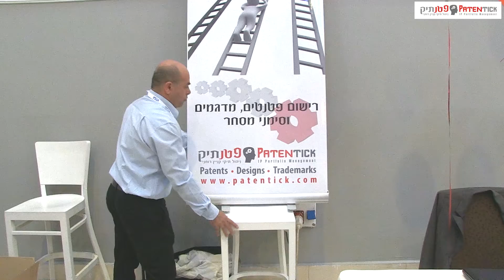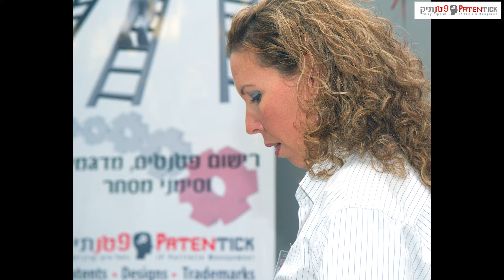כנס Go Mobile 2014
כנס Go Mobile 2014  במרכז הכנסים באיירפורט סיטי